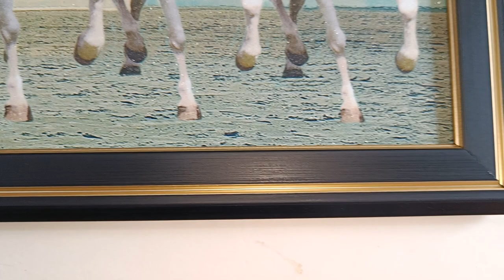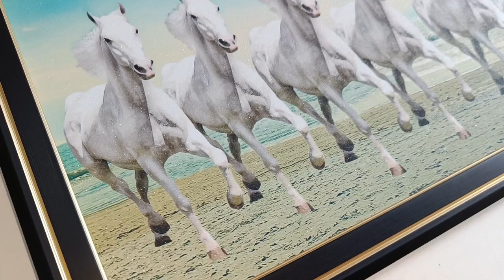7 Running Horse Modern Art Paintings | Available on IndiaMART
7 Running Horse Modern Art Paintings

Product Details:
7 Running Horse Modern Art Paintings
Thoughtful Gift
The 7 Running Horses Wall Frame makes a thoughtful and meaningful gift for art enthusiasts, nature lovers, or anyone who appreciates the symbolism and beauty of horses. Present this wall frame to a loved one on special occasions or as a gesture of appreciation. It will be a cherished and treasured addition to their home decor.

Sumant Macwan
Shop No-6
 A wing
 Ram Anant Apartment
 New Navghar Road
 Indralok Phase- 4
 near Indralok Police chowki

 Mumbai
 Maharashtra
 401105